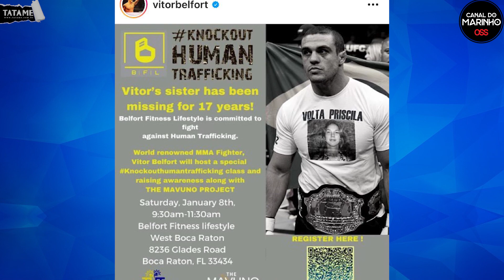CAIN VELÁSQUEZ FINALMENTE LIVRE! Belfort desabafa.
DEPOIS DE OITO MESES EM CÁRCERE, foi concedida a fiança para Cain Velásquez. Pai de menina, primeiro campeão peso-pesado do UFC, extremamente religioso, Vitor Belfort considera a atitude de Cain Velásquez perfeitamente justificável. Só discorda do procedimento. E ainda se revolta contra todo e qualquer sistema que privilegia o criminoso em detrimento da vítima.
O drama de Cain Velásquez é um dos piores, se não o pior pesadelo que um pai de família pode enfrentar. Como você se posiciona?

/\ Curte o nosso conteúdo? Torne-se um Sensei do Canal contribuindo para mais e melhores materiais jornalísticos.